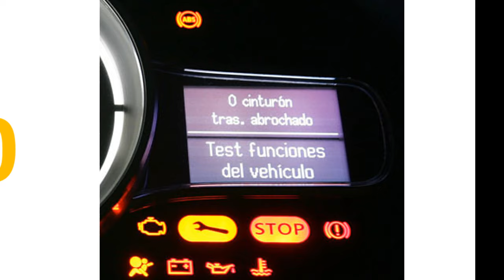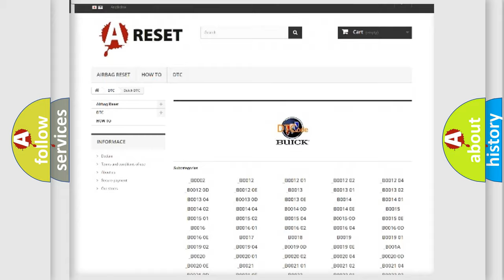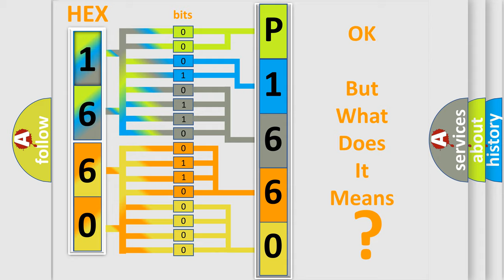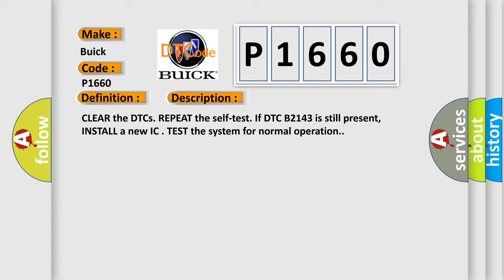DTC Buick P1660 Short Explanation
Contents:
0:21 Basic DTC analysis according to OBD2 protocol standard.
1:48 Insight into programming
2:58 A diagnostically understandable description of the Diagnostic Trouble Code
3:05 Basic error definition

Make:
Buick
Code:
P1660
Definition:
NVM Memory Failure
Diagnosis:
CLEAR the DTCs. REPEAT the self-test. If DTC B2143 is still present, INSTALL a new IC . TEST the system for normal operation.